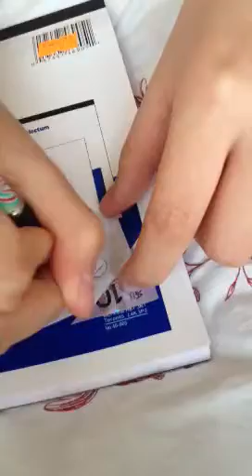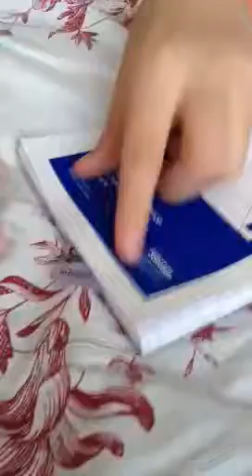How to do the April fools day prank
Hey guys this is how you do it my best friend and I are sorry for our bad grammar  music are: one way another and I knew you were trouble music from the rightful owner please subscribe, like and comment.